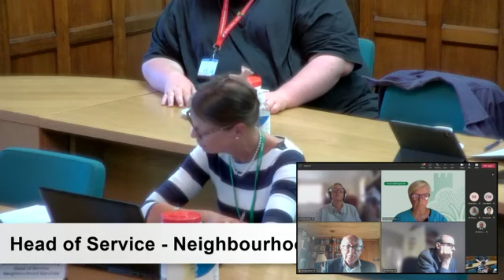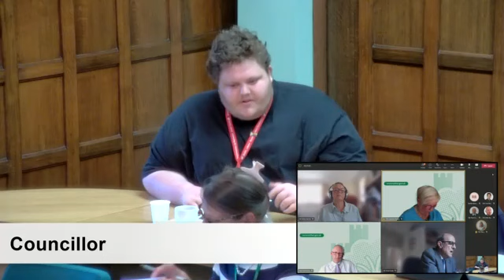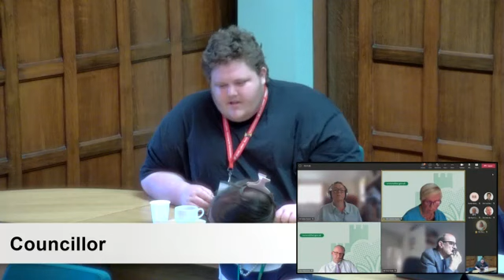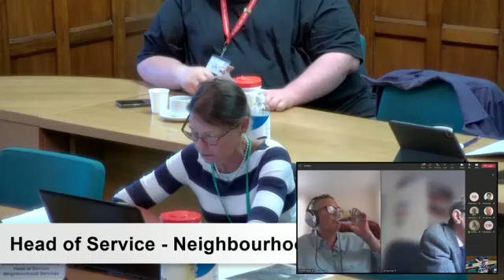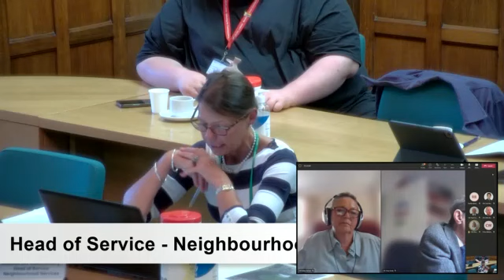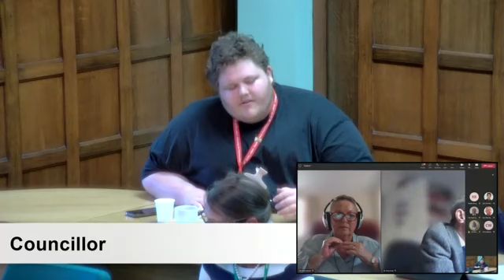Cabinet - 27 June 2022